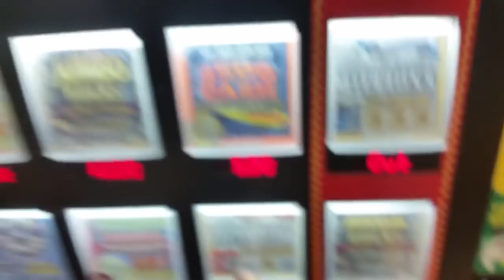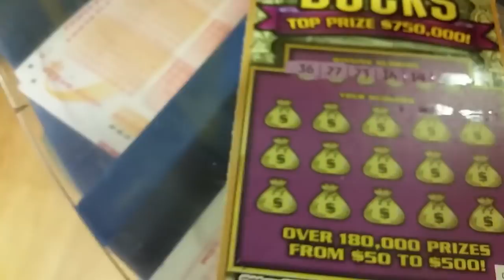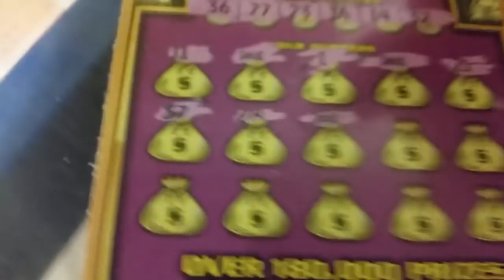Counting the $100s!!! --- Very Very Nice Win!!!! --- Jumbo Bucks!!! -- Subscribe to Richard Kelly!!!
This video was originally uploaded on Richard Kelly's YouTube channel.  Link is below. Make sure to comment on his video and say Fun Uber Games sent me.

Note: Richard Kelly gave me permission to show this video on my YouTube channel.